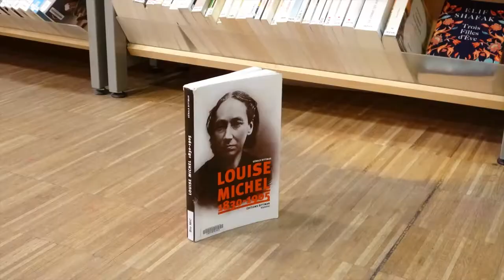J'arrive dans 5 minutes - Dunes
Quentin nous parle de Dune. Apparemment, il n'a pas trop aimé...